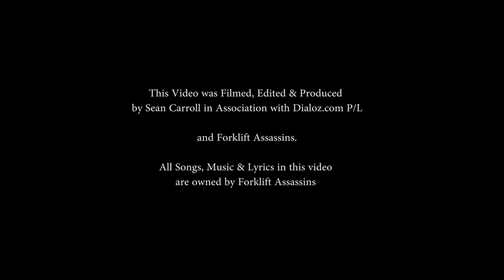Forklift Assassins - Live @ The Last Chance Rock & Roll Bar (March 2017)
Watch Forklift Assassins Perform Live @ The Last Chance Rock & Roll Bar (Melbourne, Australia) (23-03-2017).

Drums & Vocals:  Michael Pais.
Lead Guitar: Andrew Petrie.
Bass Guitar: Paul Coventry.

Original Songs, Music & Lyrics by Forklift Assassins.

Video Filmed, Edited & Produced by Sean Carroll in Association with Dialoz.com P/L and Forklift Assassins.